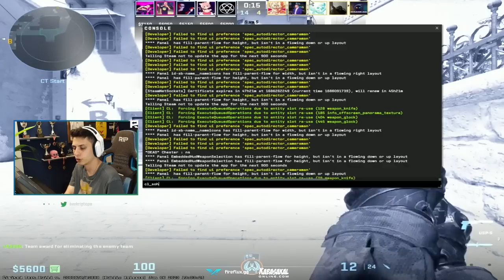Berk Rip Tepe - Counter Strike 2 Beklerken İzlemelik Bol Kill'li Rekabetçi!